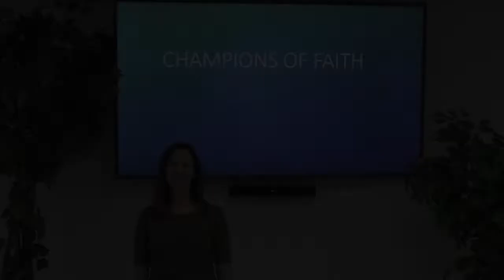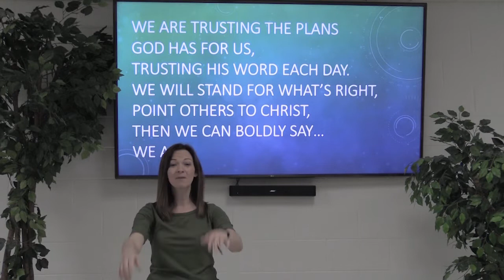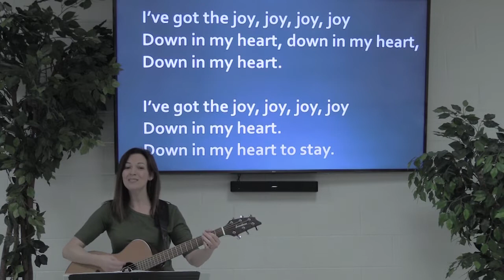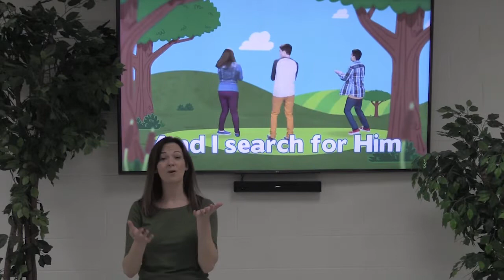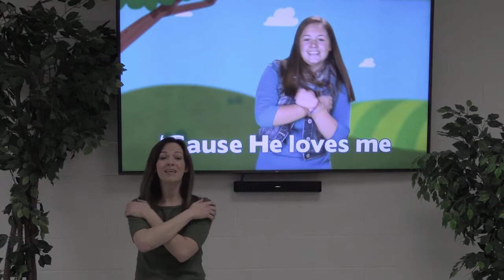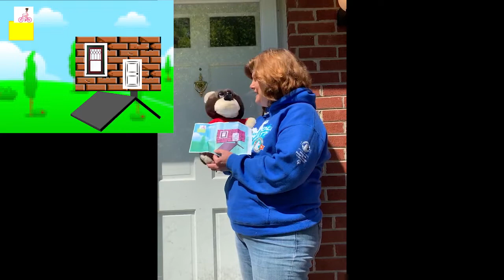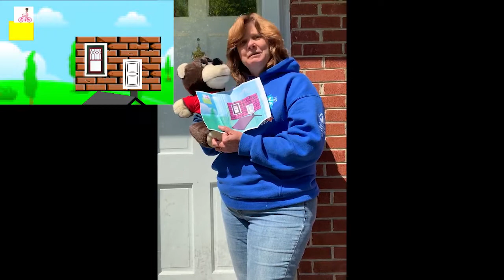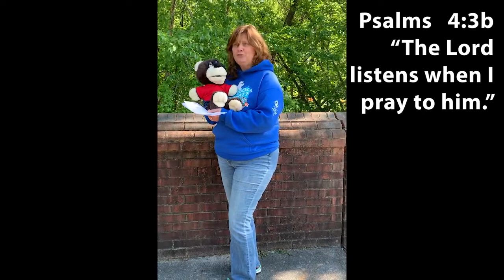GCA Beginnings Chapel (April 20, 2020)